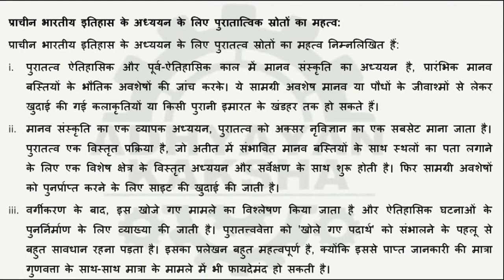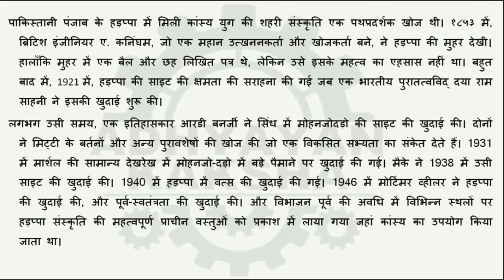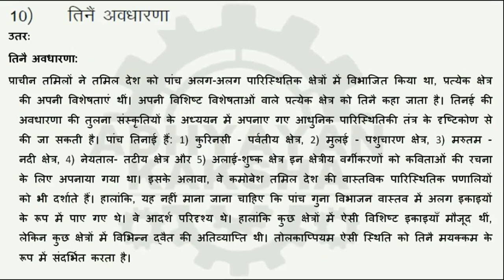BHIC 131 हिन्दी (HINDI) भारत का इतिहास : प्राचीनतम काल से लगभग 300 IGNOU SOLVED ASSIGNMENT 2021-2022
BHIC 131 HISTORY OF INDIA FROM THE EARLIEST TIMES UP TO C. 300 C.E.   भारत का इतिहास : प्राचीनतम काल से लगभग 300 सी.ई. तक - IGNOU SOLVED ASSIGNMENT 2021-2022

THIS ASSIGNMENT CONTAINS QUESTIONS:
1. पुरातत्व स्रोत क्या है। प्राचीन भारतीय इतिहास के अध्ययन के लिए पुरातात्विक स्रोतों के महत्व का मूल्यांकन करें।

2. हम प्रागैतिहासिक शिकारी प्राप्त नायक समाज की प्रकृति का पुनर्निर्माण कैसे करते हैं? चर्चा करना।

3. परिपक्व हड़प्पा शहरीकरण की मुख्य विशेषताओं का वर्णन करें?
4. प्रारंभिक वैदिक युग के दौरान सामाजिक, राजनीतिक और धार्मिक स्थितियों पर चर्चा करें।

5. ईसा पूर्व छठी शताब्दी में नए धार्मिक विचारों के उदय के लिए उत्तरदायी कारकों की चर्चा कीजिए।

6. मगध के विशेष संदर्भ में सोलह महाजनपदों के उदय का वर्णन कीजिए।

7. ब्लैक एंड रेड वेयर कल्चर

8. उत्तर वैदिक समाज

9. महावीर की शिक्षा

10. तिनै . की अवधारणा

11. संगम साहित्य